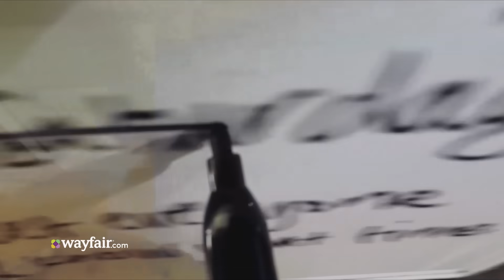Done Is Fun - Wayfair 2017 Commercial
Get the feeling of done—and done is fun! Whether you are planning a mini makeover or a major home renovation, Wayfair helps you to bring that feeling home.

See something you love? Find all of the pieces of furniture, home decor, and more from this commercial

Wayfair you've got just what I need
It’s the feeling of done
And done
Is so much fun
Easy as a click
And done comes quick
It can even look crazy
That’s fun and done baby
Get a deal - tons
Or fancy looks – fun
Just kick back, relax
With Wayfair you’re done
You know the feeling
Yeah that’s the one
And done
“Bring home the feeling at Wayfair.com”